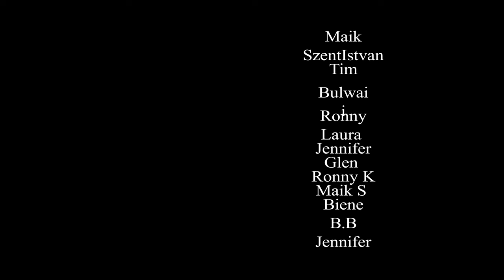Das eiserne Kreuz - Ein Lied über Ehre, Mut und unvergängliche Stärke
Ein kraftvoller Song, der die Bedeutung des Eisernen Kreuzes als Symbol von Ehre, Mut und unerschütterlicher Stärke erzählt. Dieses Lied führt uns durch die Geschichte und das Vermächtnis derer, die das eiserne Kreuz trugen, und zeigt, wie es uns auch heute noch als Zeichen der Tapferkeit und des Stolzes verbindet. Ein musikalisches Denkmal an jene, die mit Mut und Pflichtbewusstsein vorangingen.